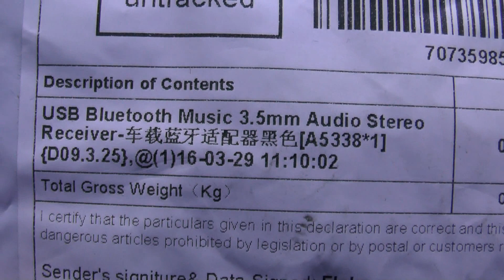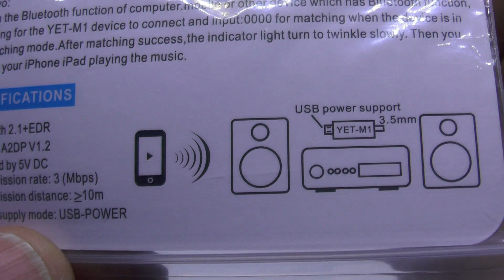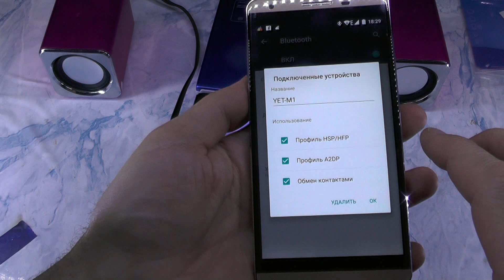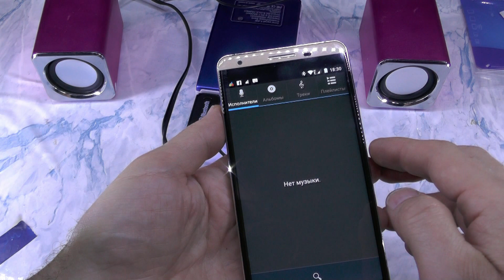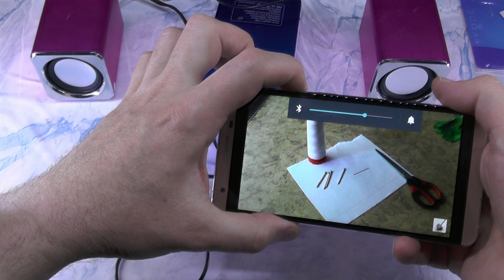Стерео USB Bluetooth приемник, музыка в ушах. Обзор Тест посылка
Подключи к смартфону музыку и слушай в наушниках и на колонках усилителя.
USB Bluetooth музыка 3.5 мм аудио стерео приемник для автомобиля аудио колонки блютус приёмник передача звука